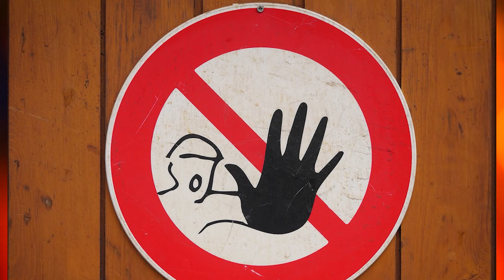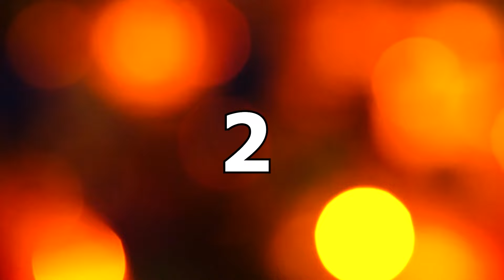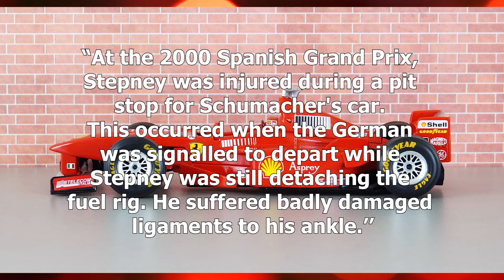The many controversies of Michael Schumacher | F1 list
Date  1 May 2018, 13:19:53

Foto: Beto Issa/Fórmula 1
Date  13 November 2022, 16:58
Source  Fórmula 1 Heineken Grande Prêmio de São Paulo 2022
Author  Governo do Estado de São Paulo

English: Michael Schumacher, German racing driver
Date  18 July 2007
Source  eigene Arbeit, Daniel Milbord
Author  Gunnar Richter Namenlos.net

English: * Caption: Heinz-Harald Frentzen DTM on the KÖ, Dusseldorf
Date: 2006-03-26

Date  29 August 2012, 22:43
Source  This file was derived from: Frent1ah.jpg:
Author

Formula One 2010 Rd.8 Canadian GP: Michael Schumacher (Mercedes GP) driving the MGP W01.
Date  11 June 2010, 09:58:33
Source  originally posted to Flickr as Seven Time F1 World Champion, and former pensioner, Michael Schumacher driving his Mercedes at work.

Fernando Alonso at the 2009 Australian Grand Prix.
Date  26 March 2009, 02:10
Source  Alonso
Author  Ann64

Mercedes-Benz, Techno-Classica 2018, Essen
Matti Blume - Own work
File:Mercedes-Benz, Techno-Classica 2018, Essen (IMG 9896).jpg

Formula One 2010 Rd.3 Malaysian GP: Rubens Barrichello (Williams) at autograph session on Sunday.
bert en ernie - Own work
File:Rubens Barrichello 2010 Malaysia.jpg

Michael Schumacher, Fernando Alonso and Jenson Button celebrate on the podium at the 2005 San Marino Grand Prix

Michael Schumacher - Ferrari F2004 during practice for the 2004 British Grand Prix
Date  10 July 2004, 08:13
Source  Michael Schumacher - Ferrari F2004 during practice for the 2004 British Grand Prix
Author  Martin Lee from London, UK

English: Michael Schumacher- Benetton 194 at Woodcote at the 1994 British Grand Prix
Date  7 January 2008, 12:34:56